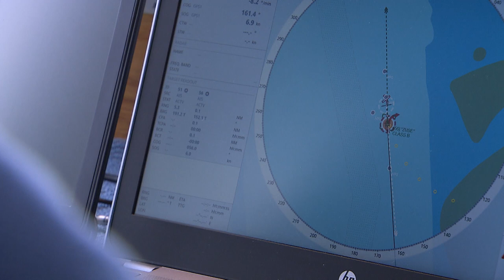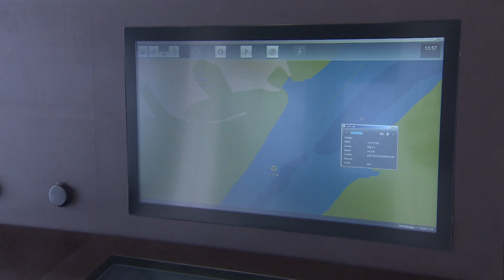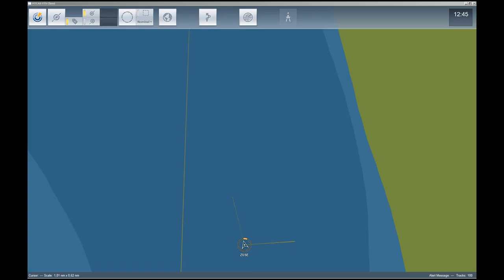Maritime Traffic Alert and Collision Avoidance System MTCAS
As maritime commercial and recreational traffic increase, accidents become more likely to happen.
To prevent collisions at sea, researchers of the MTCAS project are now making use of a technology originally used in aviation. MTCAS stands for Maritime Traffic Alert and Collision Avoidance System.

While standard systems only depend on currently observable ship data such as location, direction and speed, the MTCAS algorithm also integrates historical tracking data, planned routes, knowledge bases, external information, an environmental database and navigators in the decision making. This allows for a dependent, precise warning and clear, misunderstanding free manoeuvres.

Want to learn more about the project?